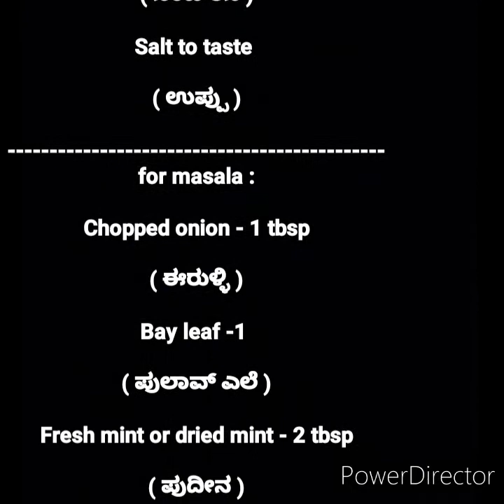Beans bath|ಬೀನ್ಸ್ ಬಾತ್|Tasty lunch box recipe|beans recipes|How to make beans bath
ಬೀನ್ಸ್ ಬಾತ್ :

INGREDIENTS :
Chopped beans - 2 cup

( ಬೀನ್ಸ್ )

Sliced onion - 1/2 cup

( ಈರುಳ್ಳಿ )

Soaked peanut - 1/4th cup

( ಕಡಲೆ ಬೀಜ / ಶೇಂಗಾ )

Rice - 1,1/2 cup

( ಅಕ್ಕಿ )

( ಬಿಸಿ ನೀರು )

( ಕೊಬ್ಬರಿ ಎಣ್ಣೆ )

( ತುಪ್ಪ )

( ನಿಂಬೆ ರಸ )

( ಉಪ್ಪು )

( ಈರುಳ್ಳಿ )

( ಪುಲಾವ್ ಎಲೆ )

Fresh mint or dried mint - 2 tbsp

( ಪುದೀನ )

Jeera chilly - 5-6 or
Green chilly

( ಜೀರಿಗೆಮೆಣಸು ಅಥವಾ ಹಸಿಮೆಣಸು )

( ಶುಂಠಿ )

Cloves -2

( ಲವಂಗ )

Pepper corns - 4

( ಕಾಳುಮೆಣಸು )

( ಚಕ್ಕೆ )

( ಚಕ್ರಮೊಗ್ಗು )

Coriander leaves or
Coriander paste - 1 tbsp

( ಕೊತ್ತಂಬರಿ ಸೊಪ್ಪಿನ ಪೇಸ್ಟ್ ಅಥವಾ
ಕೊತ್ತಂಬರಿ ಸೊಪ್ಪು )

ವಿಡಿಯೋ ಇಷ್ಟವಾದಲ್ಲಿ ದಯವಿಟ್ಟು ಲೈಕ್ , ಶೇರ್ ಮಾಡಲು ಮರೆಯದಿರಿ .